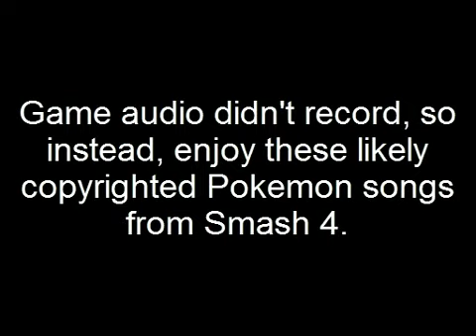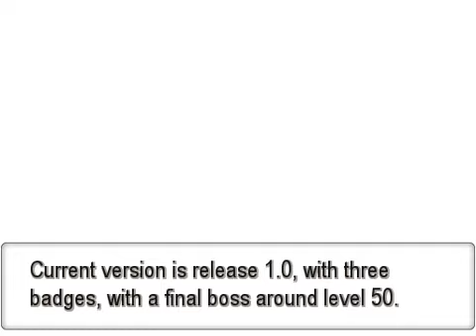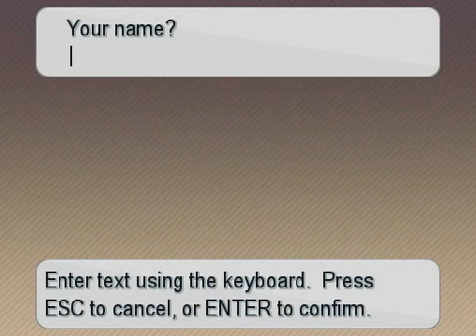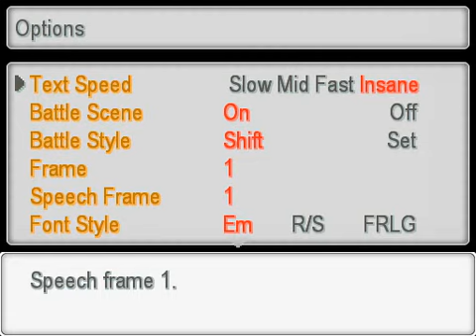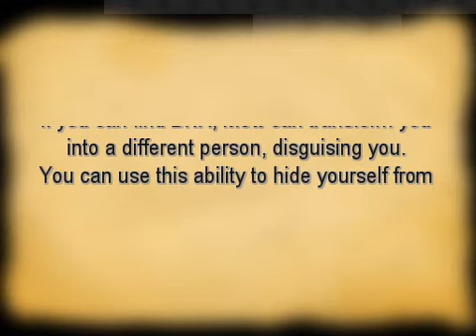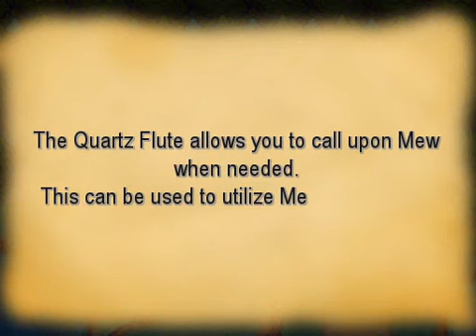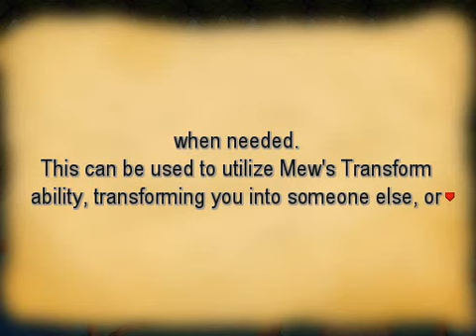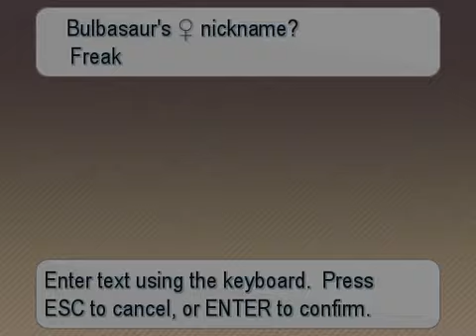MattCraft Plays : Pokémon Insurgence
Man, I've been playing a ton of Pokemon this week.

MattCraft Plays is a series where I play a random game that I have never played before. It could be a game from a series that I recently got into, a new game that was just released recently, or any game that I hadn't gotten around to playing until now. After playing for an extended period of time, I will decide whether or not I want to continue playing the game, and if so, if I want to continue it as a Let's Play or not.

Previous Episode: Captain Toad: Treasure Tracker

Next Episode: Run 3